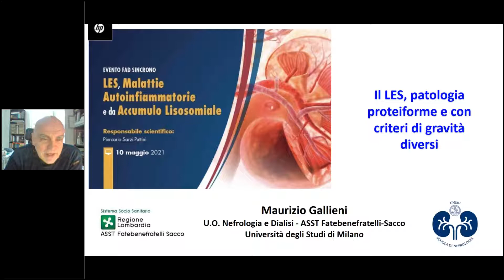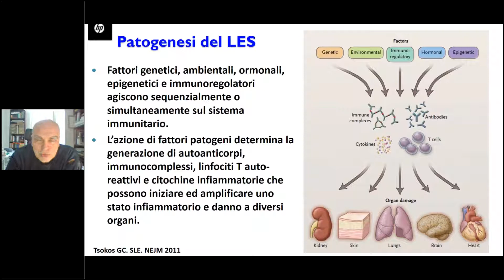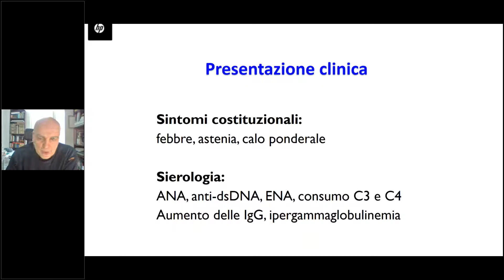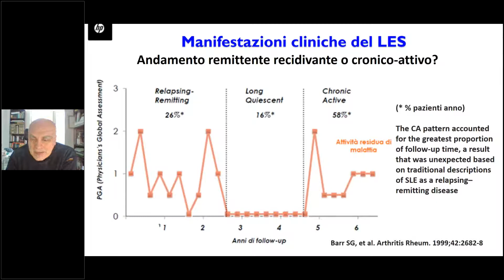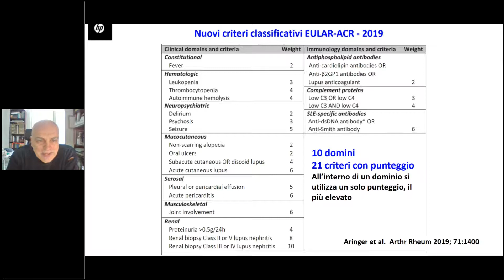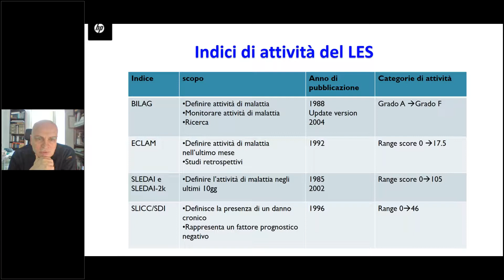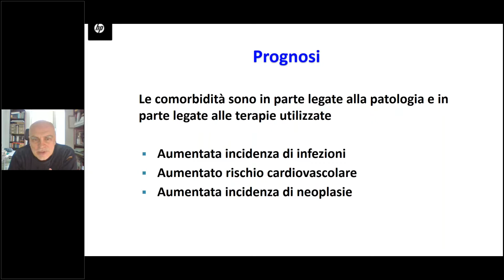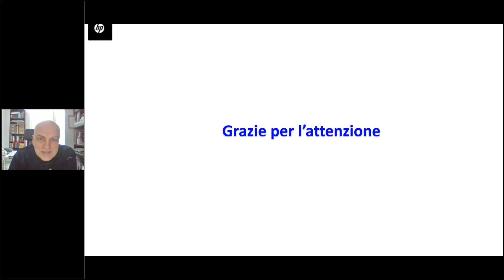LES - Prof. M. Gallieni -10/05/2021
"LES, patologia proteiforme e con criteri di gravità diversi"

Presentazione del Prof. M. Gallieni per l'Evento FAD "LES, Malattie Autoinfiammatorie e da Accumulo Lisosomiale"
(Responsabile scientifico Prof. Piercarlo Sarzi-Puttini)